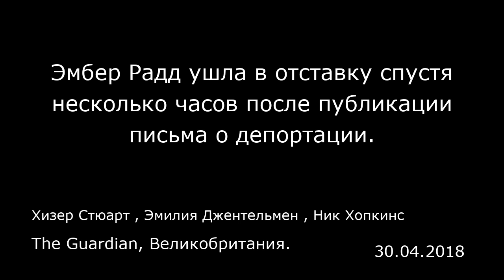Эмбер Радд ушла в отставку спустя несколько часов после публикации письма о депортации.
Хизер Стюарт , Эмилия Джентельмен , Ник Хопкинс
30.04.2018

Эмбер Радд (Amber Rudd) резко ушла в отставку с поста главы МВД после многократных попыток оправдаться за несправедливое обращение с мигрантами поколения Виндраш (прибыли в Британию в 1948 — 1971 гг. из стран Карибского бассейна, названы по имени корабля MV Empire Windrush, который привез мигрантов 22 июня 1948 года ).  Министр внутренних дел была вынуждена покинуть свой пост после выхода в «Гардиан» серии разоблачений, кульминацией которой стала пятничная публикация, показавшая, что Радд, судя по всему, была осведомлена о наличии плановых показателей по выдворению нелегальных мигрантов из Великобритании.  В воскресенье днём давление на главу ведомства усилилось, когда «Гардиан» опубликовала её письмо 2017 года Терезе Мэй (Theresa May), в котором Радд заявила премьер-министру о своём намерении увеличить количество депортаций на 10%. Очевидно, что это противоречит недавним заверениям министра о том, что она не знает о наличии плановых показателей по депортации. В понедельник Радд получила порцию критики в Палате общин. По данным источников на Даунинг стрит, когда она готовилась к выступлению, появилась новая информация, которая убедила её непреднамеренно ввести в заблуждение парламент. И как раз поэтому Радд позвонила премьер-министру в воскресенье, чтобы попросить об отставке.  В адресованном премьер-министру прошении об отставке, опубликованном спустя несколько часов после последней утечки информации в прессу, Радд сообщила, что «ознакомилась с предоставленной её офису инфор...